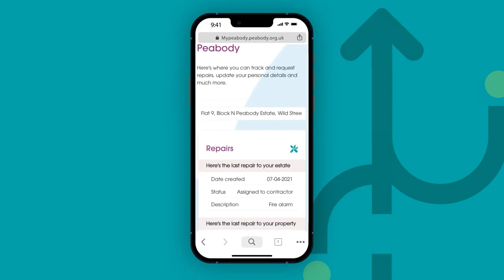My Peabody: How to update your details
Updating your details is simple with My Peabody.